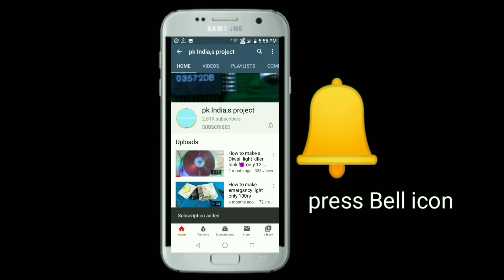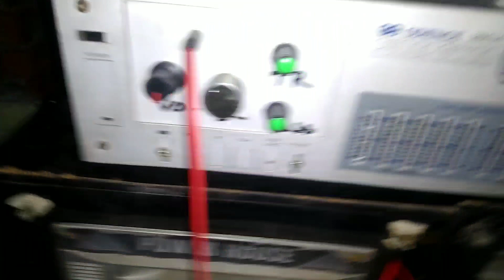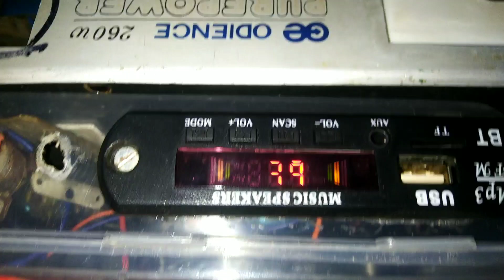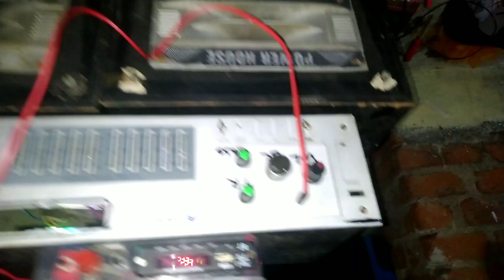10 inch speaker box restoreration part 2